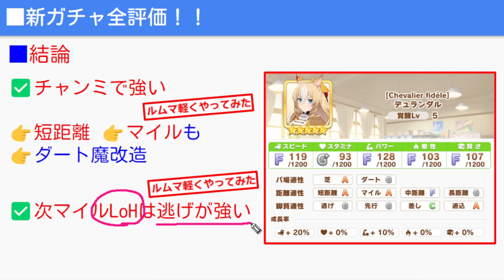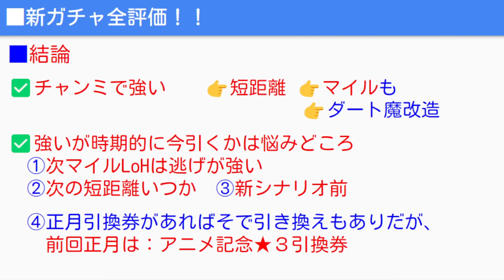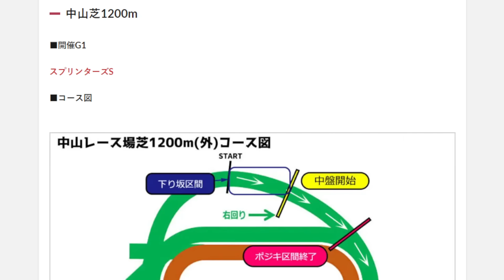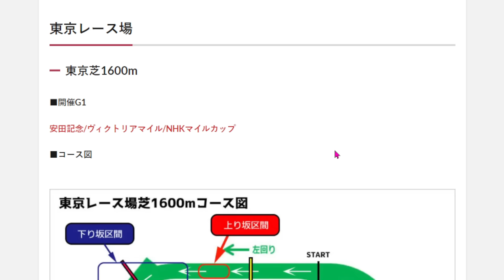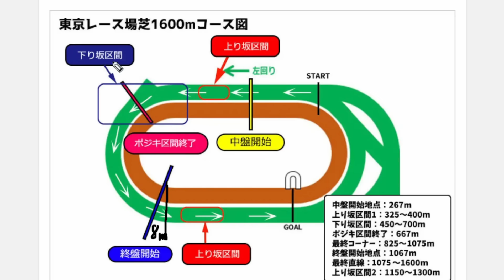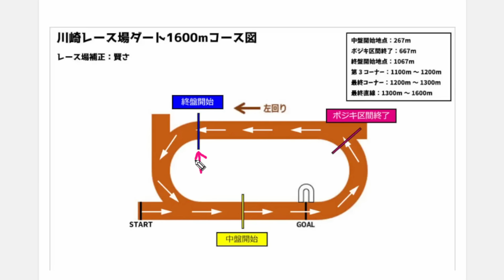【ウマ娘】新ガチャ全評価！★3デュランダル！結論から解説！チャンミ強性能だが！引くべき？＆3.5周年セレクト【ウマ娘プリティーダービー 新ガチャ性能解説 短距離追込 新シナリオ前 ジュエルSSR引換券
✅ハチャウマ予約ページ
✅Amazon特典無しでも初回版虹結晶あり

ゲーム実況解説やPS5PCの最新ゲームをプレイしたりしています！

誹謗中傷や他の方が不快になるコメントは控えましょう。

デュランダル 新ガチャ評価 引くべき？ SSR引換券 ウマ娘 スティルインラブ 新ガチャ評価 ネオユニヴァース ジェンティルドンナ ウマ娘 #3.5周年

目次用
00:00 新シナリオ立ち回り育成法まとめ